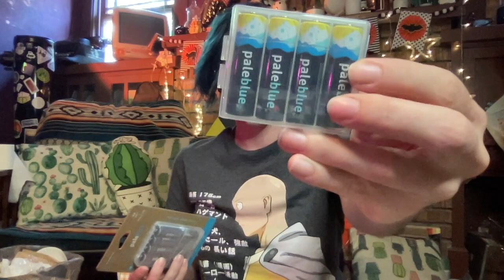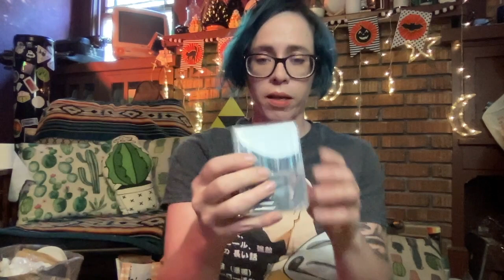NEW Pale Blue Batteries! USB-C Review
Pale Blue Batteries reached out to me following my initial review of their batteries, and gave me some of their new USB-C line to try out! They are going to be released on their website on September 15th.

00:00 Intro
04:09 New Packaging
06:02 USB-C vs Micro USB
07:09 My favorite feature :)
08:29 Charging Speed
09:22 Improvements for AAA
10:54 Summary